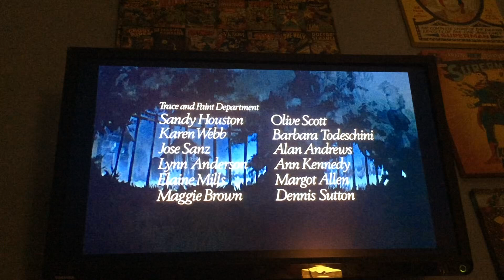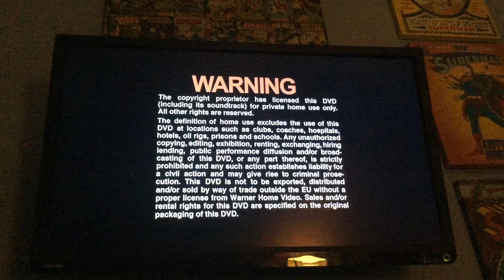Closing to Watership Down 2005 UK DVD